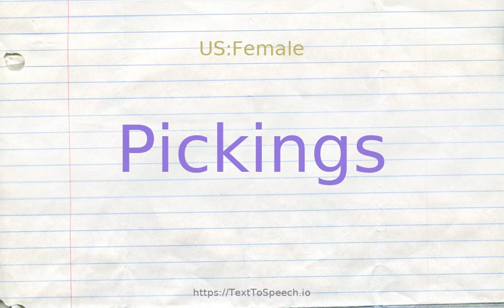How to pronounce pickings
Learn how to say Pickings in English correctly with TextToSpeech.io free pronunciation tutorials. American & British English pronunciation of male & female voices provided in videos. Check them out!

    Pickings definitions:
    (n): the act of someone who picks up or takes something; "the pickings were easy"; "clothing could be had for the taking"